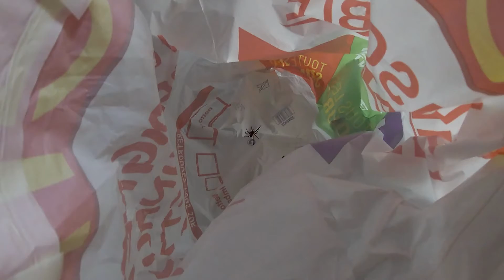NAISSANCE COELOGNATHUS RADIATUS !!! ARAIGNÉE !! BOA !!